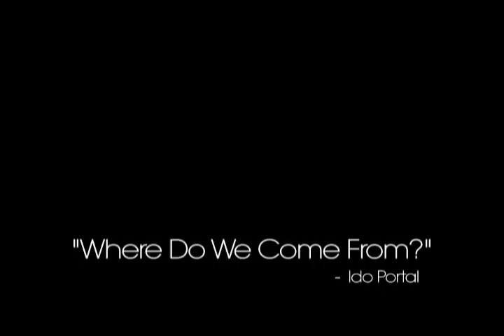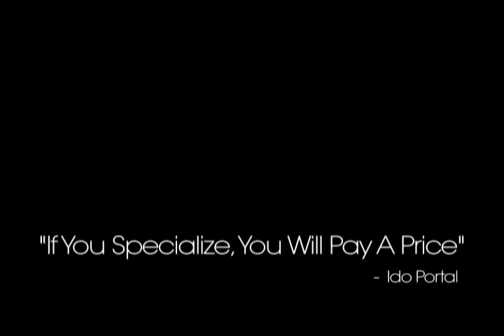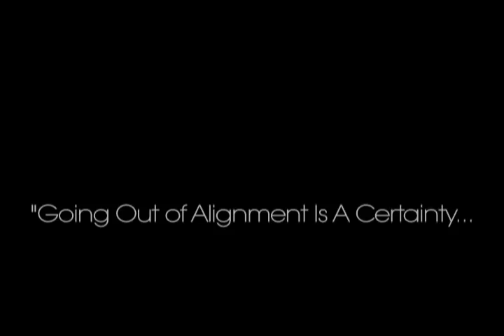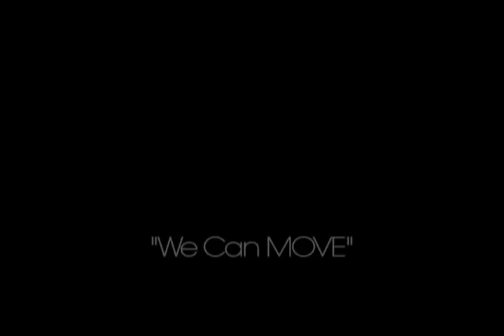The Cruel Tutelage of Ido Portal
A film by Victor Gathing.
Quotes and philosophy: Ido Portal.
Homage: Quentin Tarantinto (we are all big fans)